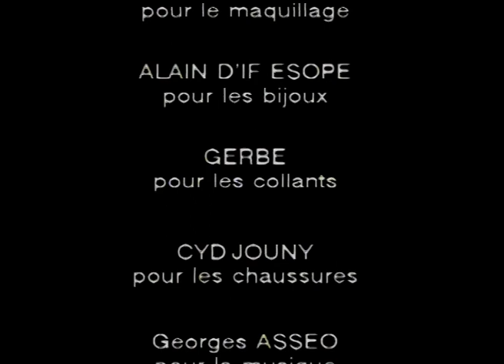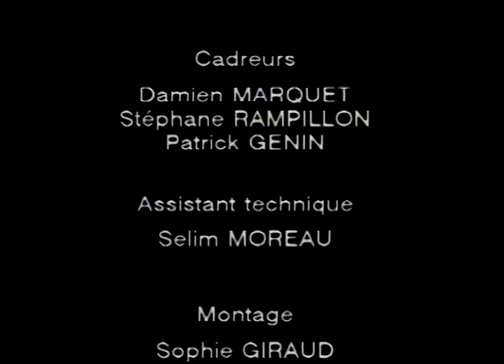Lecoanet Hemant 1995 Haute Couture Autumn Winter Collection " Of Travel" Paris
OF TRAVEL (VOYAGE) Collection inspired by spatial and momentary faraway destinations.

The richness of travel, an abundance of ideas, magnificent volumes and splendid materials.

From the exquisite shades of metallic silks to delicate snow coats, followed by cashmere plaids and bunished gold lame dresses. Painted duchess satin, embroidered brocade, silk covered with lace, crushed velvet and linen crepe. Sybil Buck with her striking red hair opens and closes the show.

Autumn-Winter 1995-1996, Carrousel du Louvre, Tuesday 10th July, 1996,
51 Looks
Music Georges Asseo and Jean-Claude Mejstelman